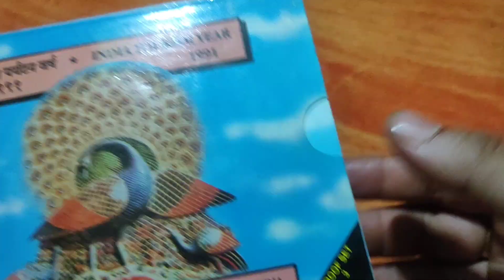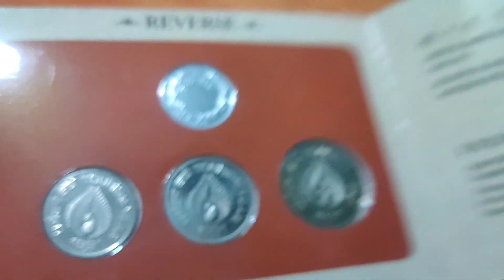1991 Proof Coin Set || India Tourism Year, set of 3 Coins || Commemorative Coins Collection